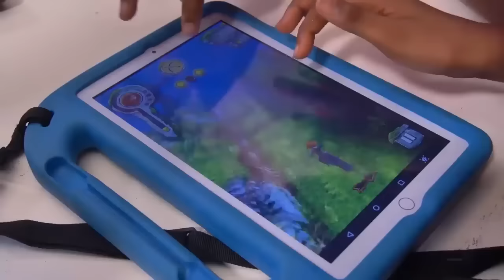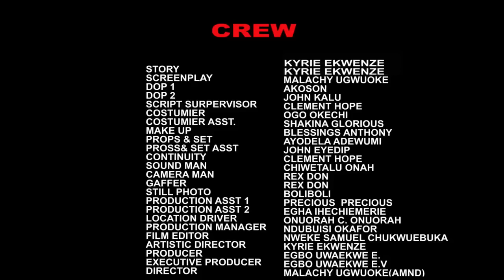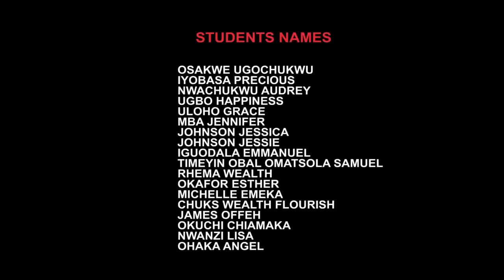Tears From The Grave And Back Complete Season - 2024 Latest Nigerian Nollywood Movie